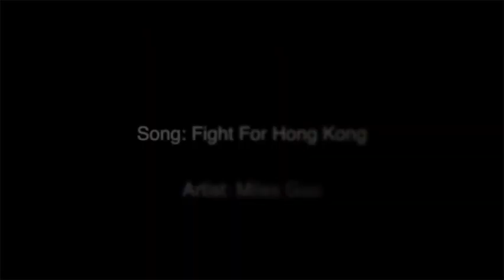Steve Bannon's War Room Video: Miles Guo - Take Down the CCP